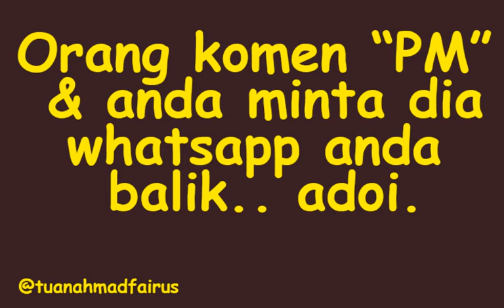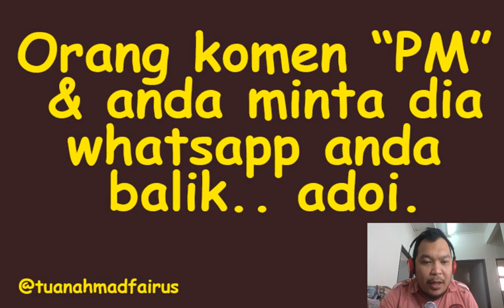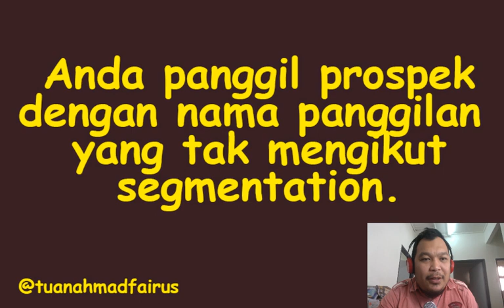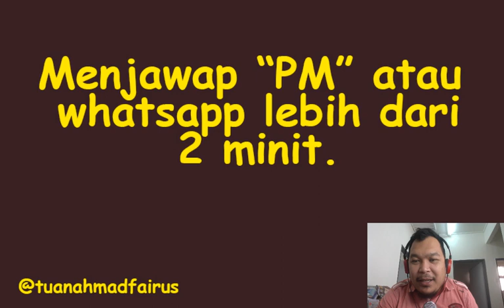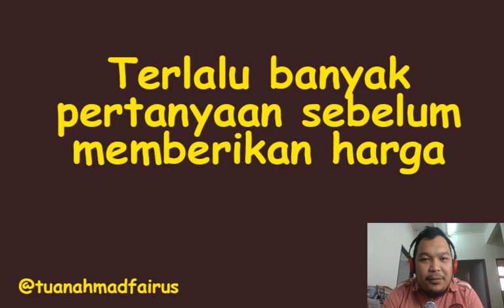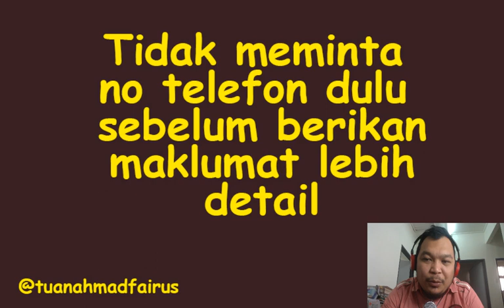Kesalahan yang dilakukan semasa closing online.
Untuk anda yang ingin bersama dalam kelas 100 SEJATA JUALAN boleh klik link ini untuk daftar